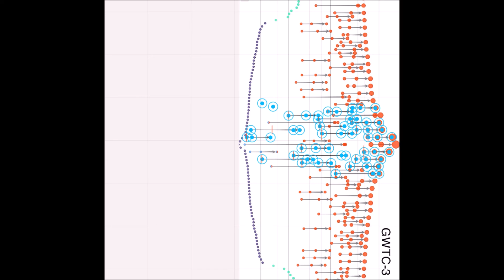Ligo Virgo KAGRA Improvisation Music for Gravition Wave Sources 2022 Hanover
Ligo Virgo KAGRA Improvisation Music for Gravition Wave Sources
Sonification - Experiment Improvisation Gravition Wave Sources Ligo Virgo KAGRA  2022 Hanover
NSjA = Caution: Not real science, just art

credit: akai,iannix sequencer.